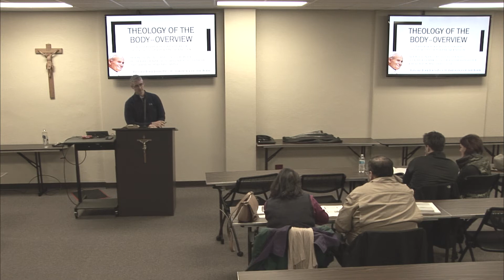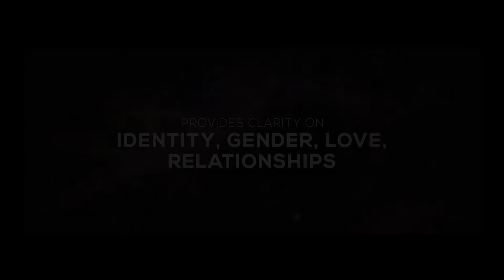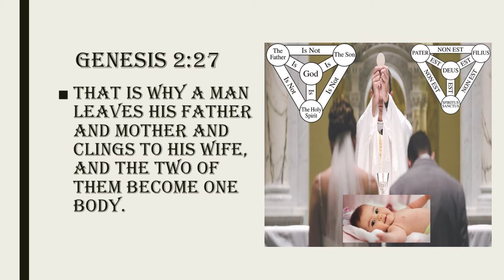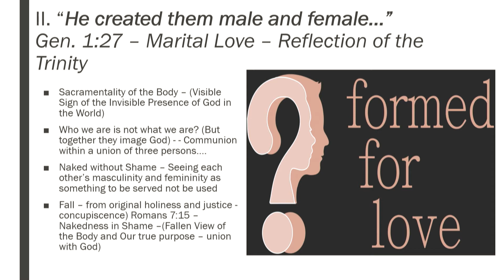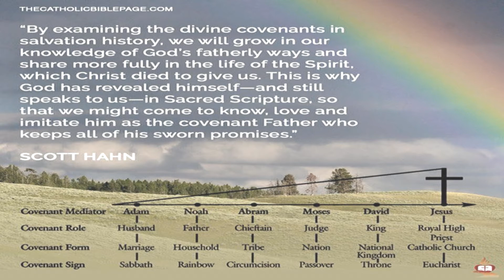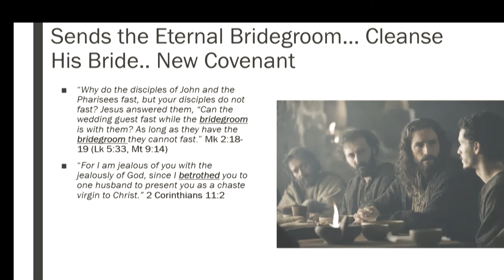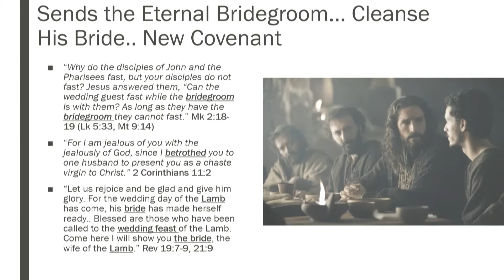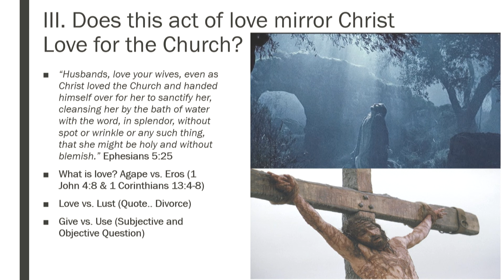2020-10-04 Catechetical Corner Ep 40 ToB 1of2 28m50s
Catechetical Corner: Handing on and Defending the Faith
Episodes 40 – Humanity not Sexuality: Understanding Theology of the Body
In 1917 three children in Fatima, Portugal began receiving private revelations in apparitions from the Blessed Mother. In her infamous third secret Our Lady stated, “Russia will spread its errors throughout the world, raising up wars and persecutions against the Church.” What exactly are these errors? Years later they have been revealed to be social agendas based on Marxist principles to destroy the nuclear family, replacing the role of parents with the state, normalizing disordered human sexuality and practice, and culturally redefining divinely revealed definitions of marriage and gender. Pope St. John II provided a prophetic answer to these trying times with his teaching of the Theology of the Body. Often misunderstood as a Catholic talk about “sex” it is rather the answer to the materialist worldview that is the current narrative of modern globalist. These episodes provide a theological overview and practical application for Theology of the Body and its purpose of explaining our ultimate fulfillment as persons in union with God either in single, religious or married life.